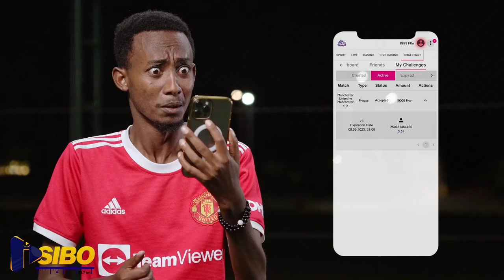CHAIRMAN WA APR FC YARIKOROJE|| NTA BUKEBA BURI HAGATI YA APR NA RAYON KUKO BAYIRUSHA IBIKOMBE!!